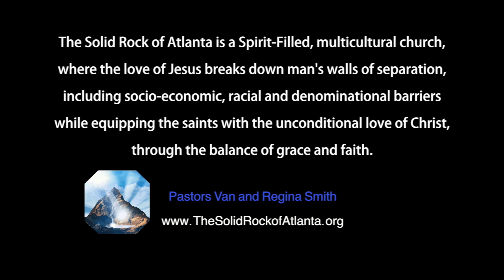Blessings and Miracles with Pastors Van and Regina Smith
This is part 18 in the series "How to Appropriate the Finished Work of the Cross in Every Area of our Lives"